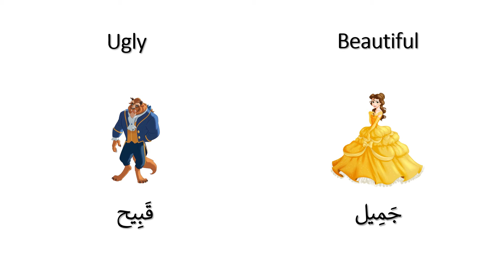Opposites: What is the meaning of beautiful in Arabic? What is the meaning of ugly in Arabic?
New video posted weekly
Learn how to pronounce and read Arabic words.
Search for the meaning of words in Arabic
Ask questions like what is the meaning in Arabic? How to say in Arabic?
Accurate translation of the English vocabulary to Arabic
Topic-based vocabulary, organized by specific topic or subject
Easy to follow, beginners to advanced